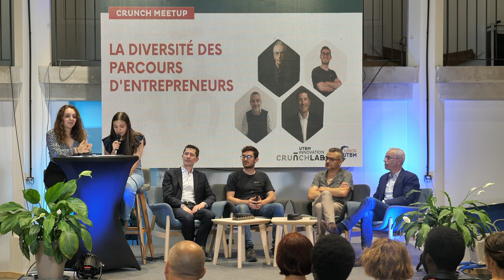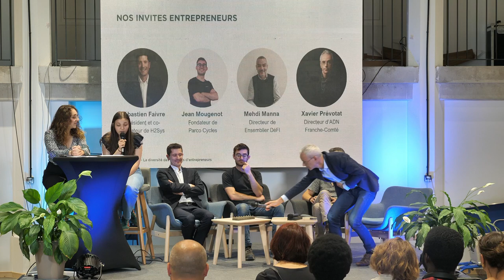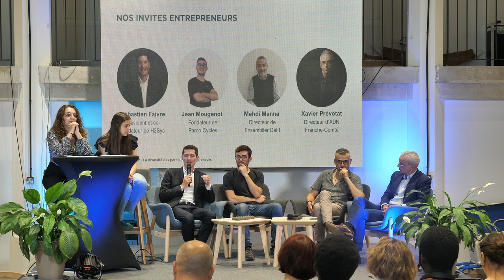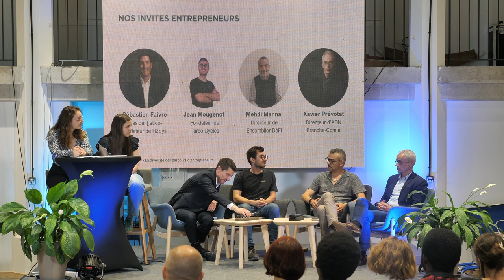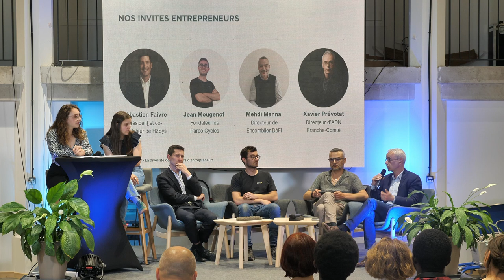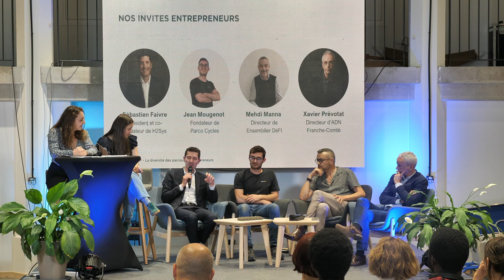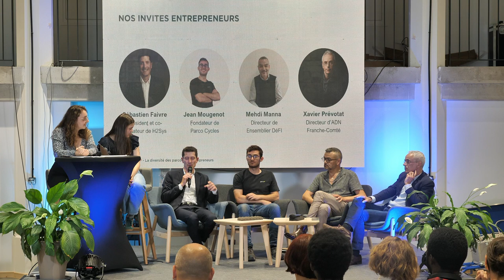Crunch Meetup - Diversité des parcours d'entrepreneurs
[📆Crunch Meet Up] Le Crunch Lab et la Junior UTBM organisent une table ronde le jeudi 6 juin pour discuter de la diversité des parcours d'entrepreneurs.

Pour débattre et répondre à vos questions, nous aurons le plaisir d'accueillir :
Xavier Prévotat, Directeur d'Invest in Nord Franche-Comté 🚀
Sébastien FAIVRE, Président et co-fondateur de H2SYS ⚛️
Jean M., Fondateur de Parco Cycles 🚲
Mehdi MANNA, Directeur de Ensemblier DéFI 🤝

En complément de leurs interventions, Damien Schneider, co-créateur de Modul', nous partagera son témoignage d'étudiant entrepreneur. 🎓

Dans un second temps vous pourrez découvrir les dispositifs de soutien à l'entrepreneuriat mis en place par l'Université de Technologie de Belfort-Montbéliard et notre toute nouvelle bourse Start Crunch, qui vous permettra de disposer d'un budget et de prototyper vos idées ! 💡💰